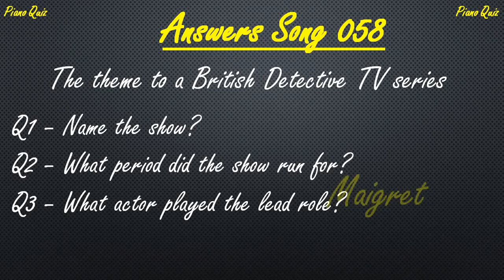🎵 Maigret UK TV Theme 1992 (Nigel Hess) - Piano Cover with added instruments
What a great melody Nigel Hess created for this great TV series, it evokes memories of France and is hard to forget. So, as with all tunes I like, it is easier to pick up and play a cover on the piano by ear. I then add other instruments through a DAW. I hope that you enjoy it :)

NOTE - This is the answer to a Piano Quiz question. If you want to test your knowledge at answering questions set against such covers played on piano, take a look at the Piano Quiz playlists

Credits
Moulin Rouge Video by leguevelbvv from Pixabay
Accordion Video by JPRO REC from Pexels
Image by Pexels from Pixabay Map of Paris